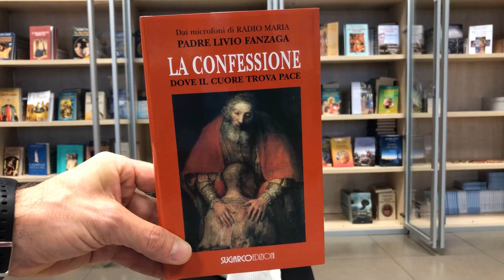"La Confessione" un libro di P. Livio